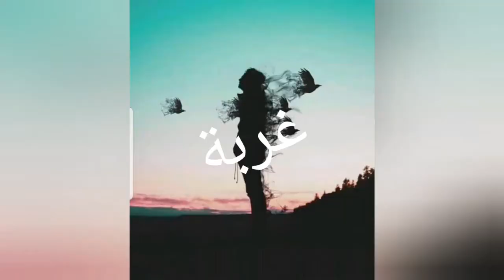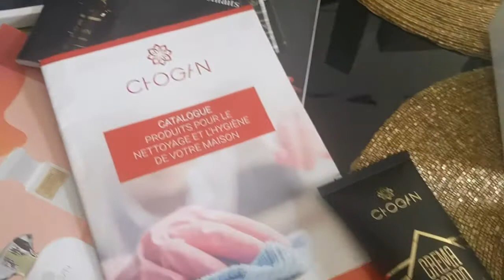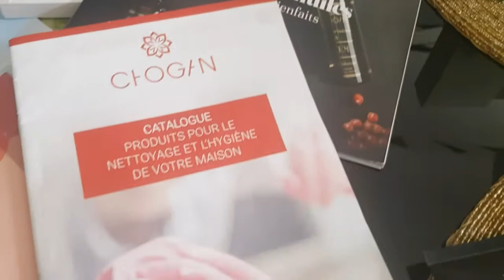فرصة العمل من البيت/منتوجات/أرباح .........chogan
لأي استفسار مرحبا بيكم عندي فلانسطا تاعي maghribiya fi faranca lamis